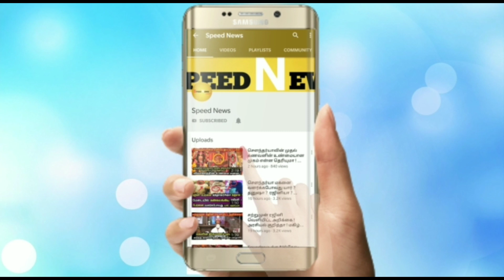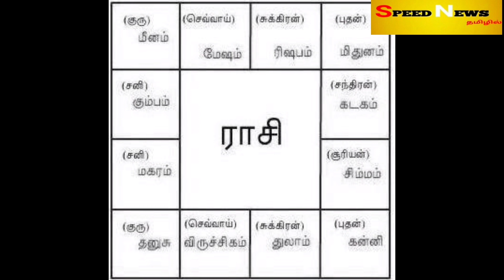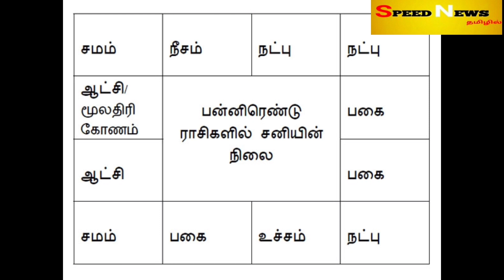Jun 1'ல் இருந்து இது உறுதியாக நடந்தே தீரும்!தூலம் ராசிக்கு.முழுசா விதி மாறும்!துல்லிய ஜோதிட கனிப்பு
Jun 1'ல் இருந்து இது உறுதியாக நடந்தே தீரும் !தூலம் ராசிக்கு..முழுசா விதி  மாறும் ! மிக துல்லியமான ஜோதிட கனிப்பு !